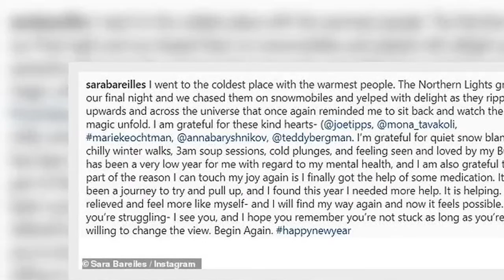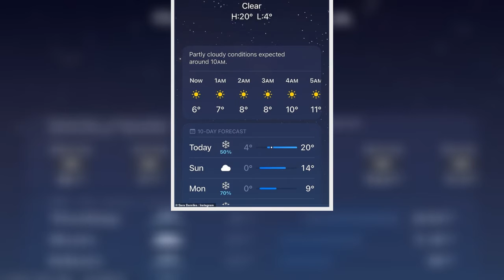Sara Bareilles speaks out on mental health while on a trip to Finland... as she reflects on finding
Sara Bareilles spoke out about her mental health, revealing that it has been a 'very, very low year for me.
The singer got candid in the caption of a series of snaps she took while on a trip to Finland with friends and her longtime boyfriend Joe Tippett for New Year's.
Sara, 42, said: 'I am also grateful that part of the reason I can touch my joy again is I finally got the help of some medication.'
Sara posted the note on Monday night, along with a series of snaps from their adventures.